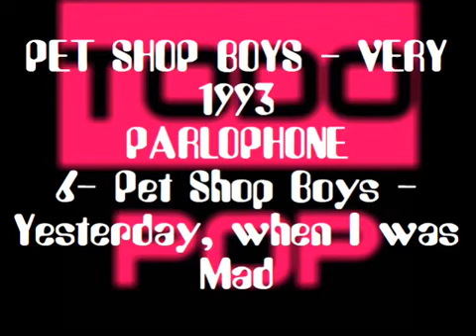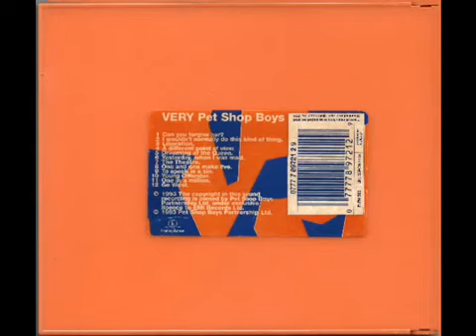Pet Shop Boys - Yesterday When I Was Mad (Subtítulos Español)